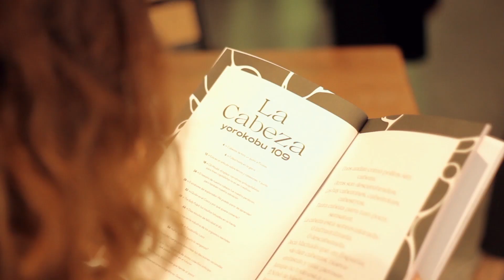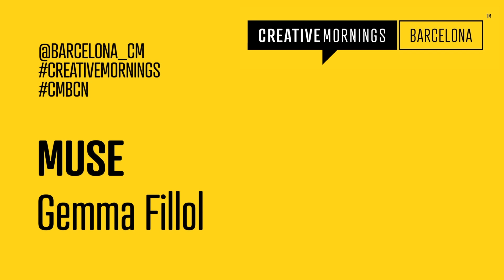gemma fillol: Q&A | Experiencialidad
gemma fillol at CreativeMornings Barcelona, September 2019. Free events like this one are hosted every month in dozens of cities. Discover hundreds of talks from the world's creative community